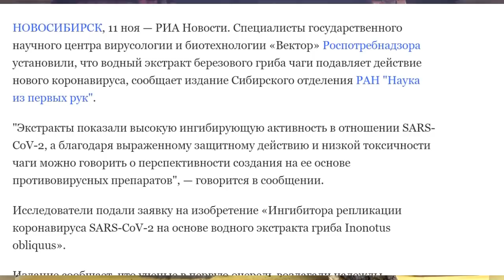Обзор ваших комментариев от 12 11 2020